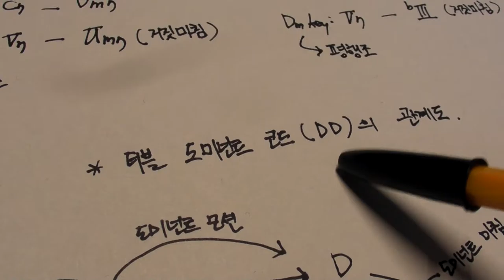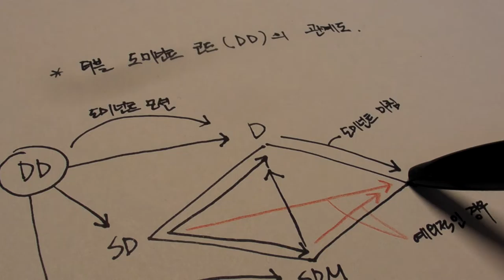리얼 화성학 121강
' 키스더기타의 리얼 화성학 '